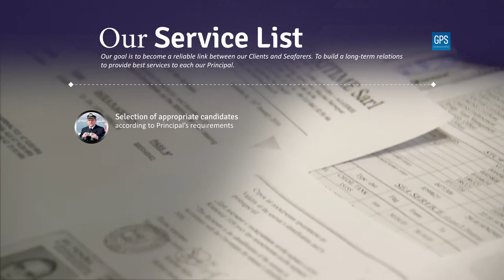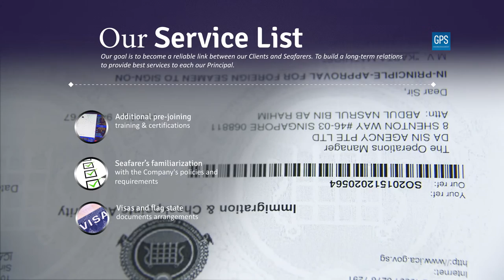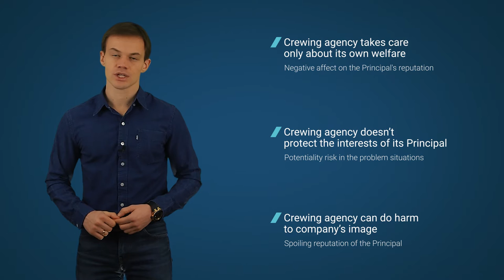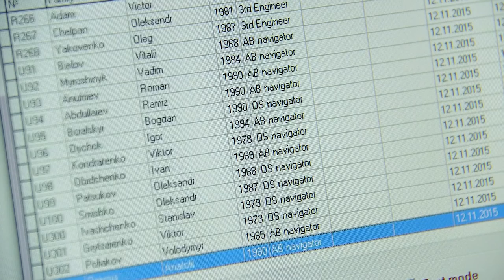GPS crew management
Good day!

Let us introduce our "GPS group" of companies:

- "Sea Way Maritime Agency", which was established in  2001;
- "SMC crewmanagement", which was established in  2012;
- "Global Personnel Service llc", which was established in 2015.

We are certified by ISO 9001:2008 and MLC!

 Our group of companies united the best specialists in crewmanagement field who specializing
in recruiting of highly qualified Ukrainian and Russian crew to our Principals vessels.

Kindly consider possibilities of cooperation and familiar with our presentation video.

 Our staff is a team of well-qualified specialists who continuously monitoring that the high quality
of the services we provide is maintained and improved in order to meet our clients requirements and
to exceed their expectations. Seagoing carrier of our staff enable us to provide professional service to
shipping companies such as:

- selection of appropriate candidates according to principals' requirements;
- checking documents for validity and compliance with the latest regulations;
- seafarers documents authenticity verification;
- checking previous service (references, evaluation forms, sea service records);
- checking professional level of English language (Interview and Marlins Test);
- checking of seafarers' professional skills (CES Test, Interview);
- additional pre-joining training & certifications;
- seafarers' familiarization with the Company's policies and requirements;
- visas and flag state documents arrangements;
- preparing all necessary documents for crew dispatching (crew list, guarantee letter etc.);
- travel arrangement;
- communication with ships agents;
- supply of working uniform;
- consulting services.

  We offer a complete range of crew-manning services from appropriate candidates’ selection
according to Owners’ requirements to providing assistance in joining the vessel. We have a big
database of professional seafarers with experience of working for foreign ship-owners on different
types of vessels.

  Since 2001 when the Company was established we have gained a lot of crewing experience and
through all the period we have been considered reliable and honest partners for the Companies we
cooperate with. Our company is certified according to ISO 9001:2008 and successfully passed MLC
training, education and certification, and on the basis of that on 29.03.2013 we obtained Attestation
of Compliance with Bureau Veritas Guidance Note NI 563 "Standard of Quality Management System
of Seafarer manning Offices" and Regulation 1.4 of the Maritime Labour Convention.

  Our background:
  We are proud to work directly with such Ship Owners as: QUEENSWAY NAVIGATION LTD,
Z&G HALCOUSSIS CO. LTD, THOR LTD, TRITEA MARITIME, PILOT SHIPPING CO,
CHRONOS SHIPPING CO LTD.

Also since 2001 till present we have been carrying out our cooperation via Greek manning agent
CHIOS MARITIME LTD with such companies as:

DIANA SHIPPING SERVICES S.A., IONIAN SHIPPING, NAVIERA ULISES LTD,
MYKONOS SHIPPING CO, ECONAV SA, ATLAS MARINE SA-GRC.

From 2001 till 2010 we had successfully cooperated with TSAKOS SHIPPING & TRADING S.A.,
the company whose vessels are now operating by the Columbia Shipmanagement Ltd.
From 2001 we also have been working with TMS TANKERS LTD, TMS DRY LTD (Greece).

Our company works strictly in compliance with International standards (ISO 9001:2008, MLC 2006)
and shipowner’s requirements.

We provide full assistance to our partners and always instruct all seamen to strictly follow company’s
policy and serve their best.

Our goal is to meet both the owner’s requirements and seaman’s expectations.

Our vision is to be a world-class service company.

Our services are delivered in a cost-effective and sustainable manner.
Client’s satisfaction and long-term cooperation are the main priorities in our business.

We would highly appreciate if you consider our proposal and give your ideas.

Best regards,
Global Personnel Service llc